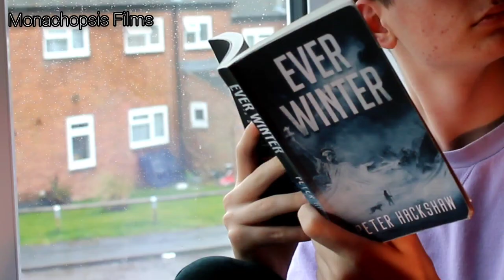After The Tone | BTS | Monachopsis Films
We hope this was an interesting look into "After The Tone!"

Peter Hackshaw: